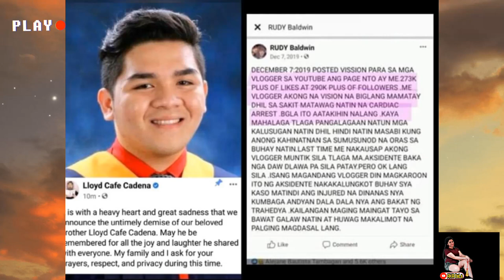LLOYD CAFE CADENA // SEPT.23 1993- SEPT.04 2020//NAUSEA- CARDIAC ARREST